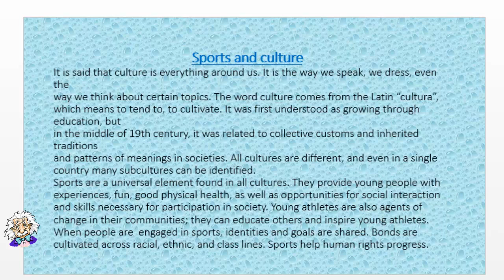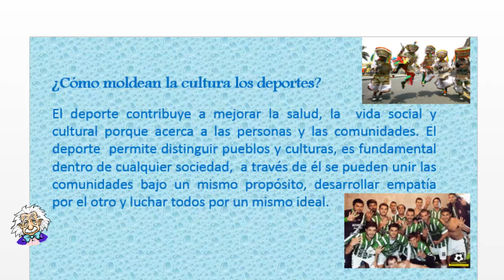🔴Proyecto 5 semana 1 BACHILLERATO (SEMANA 28) BGU ✔️ INGLES RESUELTO FACIL🚀 🚀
ACTIVIDAD DE INGLES DEL Proyecto 5 semana 1 BACHILLERATO (SEMANA 28) BGU  ✔️ 🚀 COMPLETA Y FACIL  🚀